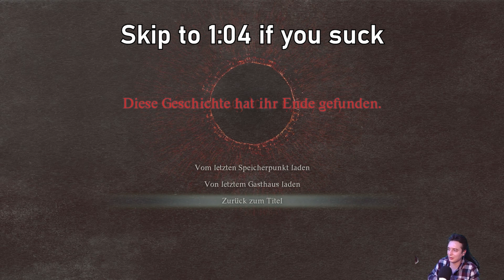Wir GEBEN die ALTEN PAWNS AB & HOLEN NEUE PAWNS (VASALLEN) 😒 ! 🐲 DRAGONS DOGMA 2 #18 [PS5 Deutsch]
🎮 Hello FoxyGamer! 🦊👍 Wenn dir das Video gefällt, lass bitte eine Bewertung da und teil das Video mit deinen Freunden! Dein Support bedeutet uns mega viel und hilft dem Kanal zu wachsen.

Folge 18 vom Dragon's Dogma 2-LP

Wir erstellten Emma Frieden & Leon Winters. Wer ist Emms? Sie ist ein Hauptcharacter aus meinen eigenen Serien. Ja, ich schreibe Drehbücher & hab über die letzten 14 Jahren mein eigenes Serien-Universe gegründet! Die liebe Emms ist ein echt wichtiger Character & liegt mir daher wirklich sehr am Herzen. Deshalb freu ich mich so, sie in diesem Game erstellen zu können. Spoiler vorweg: Ich hab sie zu 80 % meiner Vorstellungen kreieren können & bin wirklich happy mit dem Endergebnis. Falls du da draußen auch so aussiehst, melde dich bitte bei mir - ich will dich als Schauspielerin :b

Wer ist Leon? Leon ist ein weiterer Hauptcharakter aus meinem Serien-Universe. Leon hat ein ähnliches Aussehen zu mir, aber nicht komplett gleich! Mein Hautteint wird im Sommer passender zum Character aus DD2 :D In Leon steckt ein Teil von mir (sounds a bit wrong :D), doch ist er natürlich sein eigener "fiktiver" Mensch. Leon & Emma sind nicht nur beste Freunde, sondern Seelenverwandte. Die beiden kennen sich in- & auswendig & vor allem wissen die Beiden stets, wie sie einander weiterbringen.

Über DRAGON'S DOGMA 2:
"Dragon's Dogma 2" ist ein kommendes Action-Rollenspiel, das von Capcom entwickelt und veröffentlicht wird. Als Fortsetzung von "Dragon's Dogma" ist die Veröffentlichung des Spiels für PlayStation 5, Windows und Xbox Series X/S am 22. März 2024 geplant. Du kannst in diesem Spiel deinen Character erstellen oder auch den deiner Freunde, als deine Begleiter!

🕹 GAME INFOS:
Plattformen: PlayStation 5, Xbox Series, PC
Datum der Erstveröffentlichung: 22. März 2024
Entwickler: Capcom
Herausgeber: Capcom, Capcom U.S.A., Inc.
Genre: Fantasy-Rollenspiel, Kampfspiel, Adventure
Modus: Solo
Series: Dragon's Dogma

Vielen Dank, dass du hier bist und gemeinsam mit uns "Dragon's Dogma 2" -Content erlebst.

xo B-Tag (FGC)